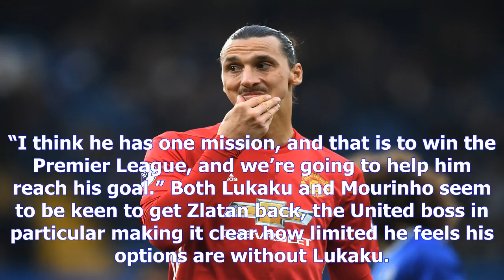Revealed: the game zlatan ibrahimovic will return for manchester united- [News 24h]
Revealed: the game zlatan ibrahimovic will return for manchester united
Copyright@ by News24h
Zlatan Ibrahimovic aims to be back in training with Manchester United in November – and is looking to play against Arsenal at the start of December according to Football 365.  That would mark a sensational return to action for the player, who many felt may have played his last game at the highest level after his ACL injury in the Europa League – but after a comeback worthy of the record books, Zlatan resigned for United and wants to come back to help Jose Mourinho’s side. Big player While it may be the case that Zlatan and Romelu Lukaku will be vying for the same spot in the United side, Lukaku has made it clear he thinks that Zlatan is a top, top player, and having him back will be a boost for the club and squad. “I already knew for a while that Zlatan would sign but I didn’t tell anyone,” Lukaku said. “I’m happy. We need his personality. “I think Zlatan will bring us a lot. “I think he has one mission, and that is to win the Premier League, and we’re going to help him reach his goal.